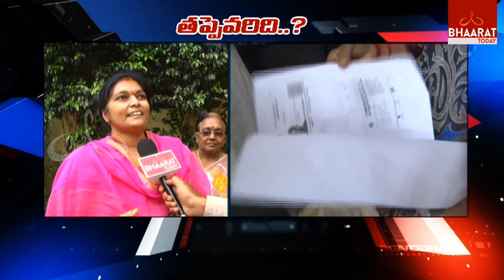Anantapur Public On Lifts Cylinder Subsidy And Petrol Pumps Closed On Sunday,Vegetable Price Hike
Anantapur Public On Lifts Cylinder Subsidy And Petrol Pumps Closed On Sunday,Vegetable Price Hike | Bhaarat Today